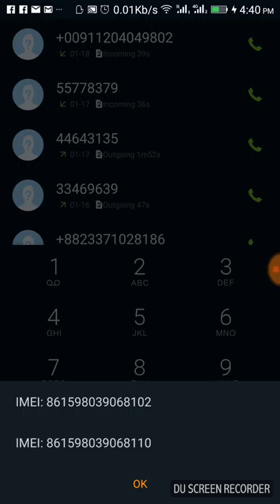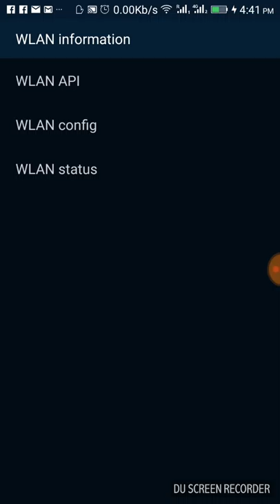Mobile Hidden Features In Android | Malayalam | IMEL Number | CUPS Details